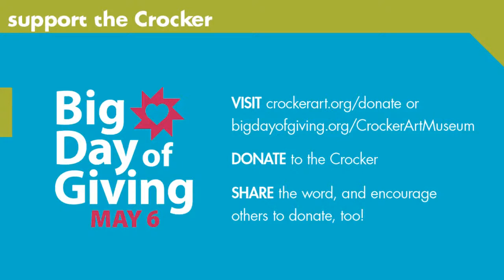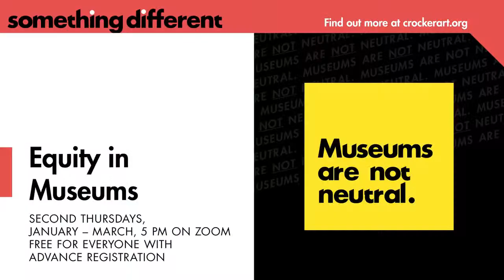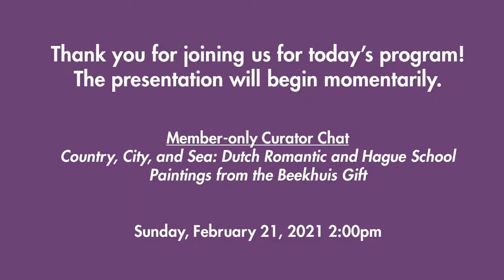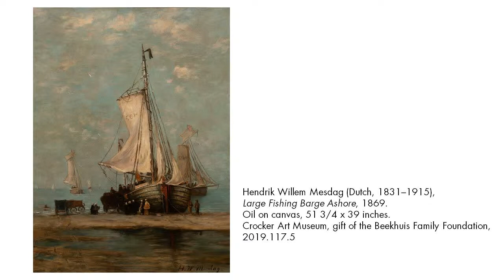Member-only Curator Chat: A Virtual Look at Dutch Romantic and Hague School Paintings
This free virtual event will showcase "Country, City and Sea: Dutch Romantic and Hague School Paintings from the Beekhuis Gift," with a 10 minute exhibition walkthrough, followed by candid conversation between Curator William Breazeale, Ph.D. and collector Mary Ann Beekhuis. The event will also feature a Q&A session, where you can ask Dr. Breazeale everything you want to know about this beautiful exhibition!

Image: Andreas Schelfhout, "View of a River Gorge" (detail), n.d. Oil on panel, 16 3/4 x 21 1/2 inches. Crocker Art Museum, gift of the Beekhuis Family Foundation, 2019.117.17